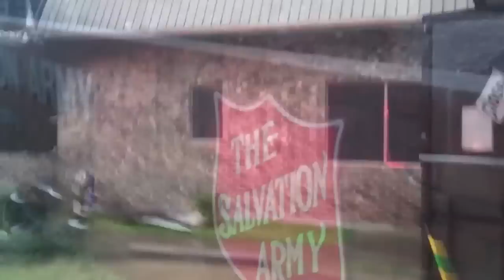Fire guts Mainland Salvation Army offices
TEXAS CITY — A morning fire on April 2 gutted the front portion of the Salvation Army building on FM 1765.